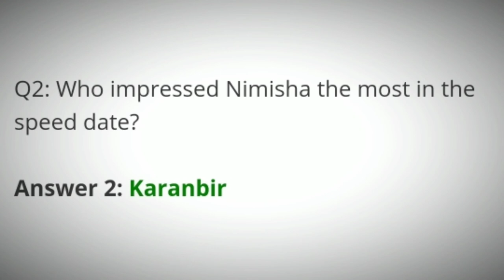Flipkart Dating Aaj Kal Quiz Answers Today | 17 February 2021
Today Flipkart Dating Aaj Kal Quiz Answers
Dating Aaj Kal Quiz Answers
17 February Dating Aaj Kal Quiz Answers
17 February Flipkart Dating Aaj Kal Quiz Answers
17 Feb Dating Aaj Kal Quiz